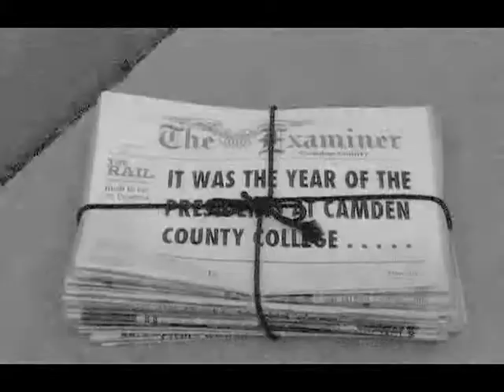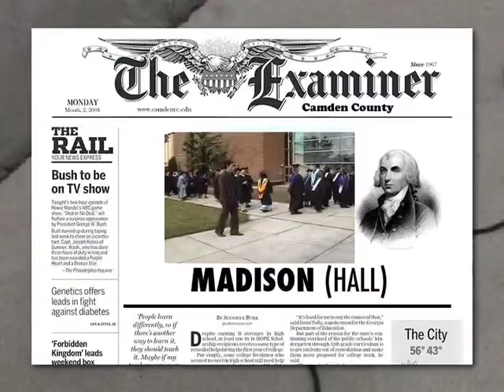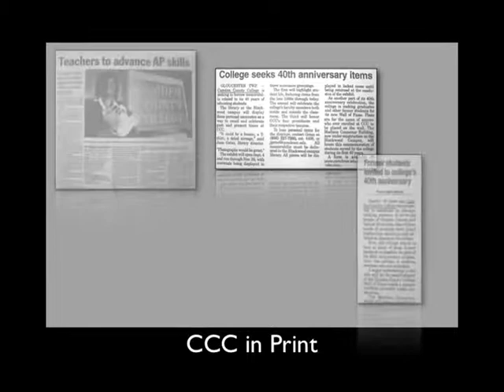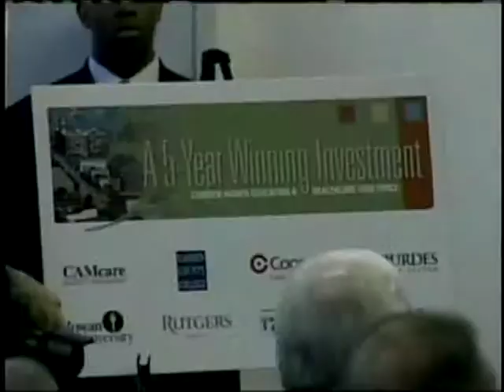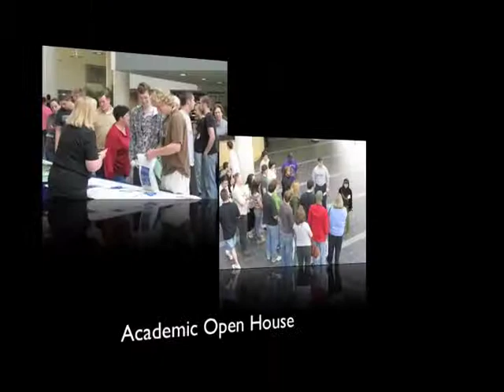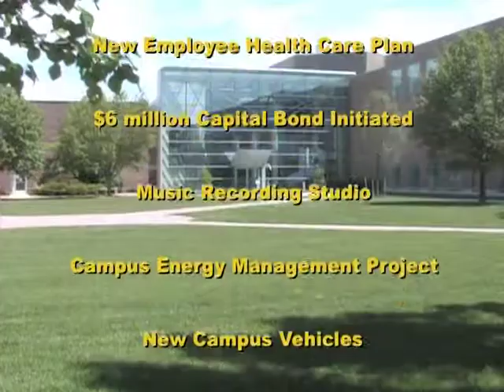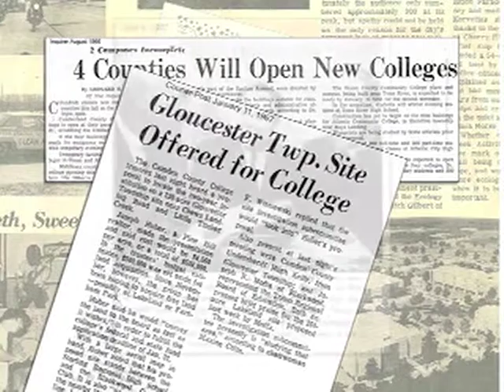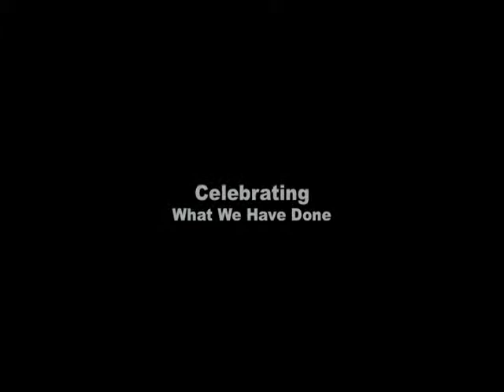Year in Review - 2008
Camden County College's Year in Review - 2007